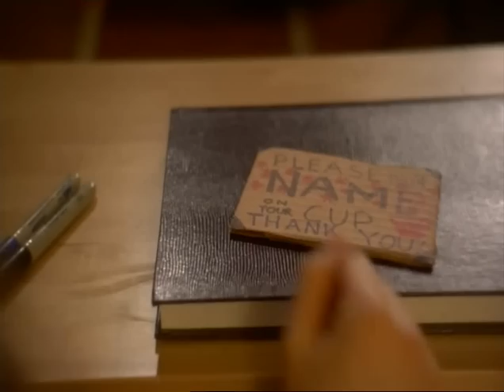Sad Song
Au Revoir Simone 'Sad Song'